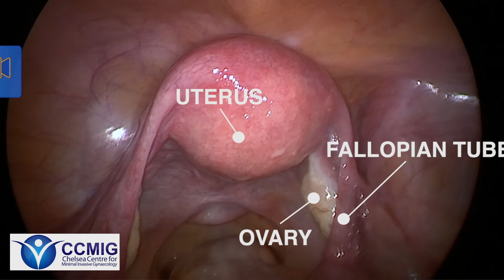Endometriosis! An introduction to the CCMIG YouTube channel. What's it all about!?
An Introduction to CCMIG, a reliable evidence based source for all things endometriosis and complex gynaecology.

For Endometriosis sufferers, their friends, and family:

How and why does it affect people?
What are the management options?
How will surgery and treatment be performed?
What happens when I attend for a clinic or treatment?

Find out all that and more by joining the discussion and learning all things endometriosis with the team at CCMIG!

For doctors; medical students; and other healthcare workers:

Want to learn more about complex laparoscopy, hysteroscopy, and surgical techniques? From the skills needed for surgical training at medical school all the way through to complex advanced surgical procedures, we have you covered. This channel works in tandem with our renowned surgical courses run online, in London / across the UK, and internationally.